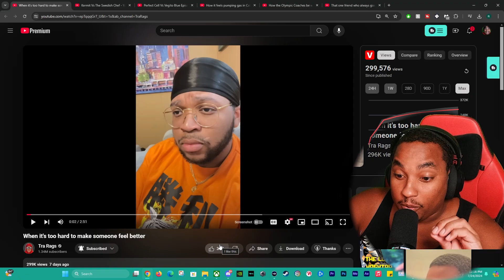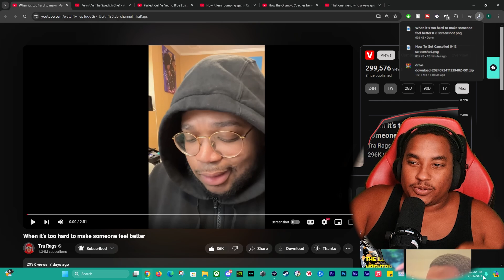Reacting When it's too hard to make someone feel better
James 5:14
14 Is anyone among you sick? Let them call the elders of the church to pray over them and anoint them with oil in the name of the Lord.By subscribing to The channel, you'll join a community of like-minded individuals who appreciate quality content.